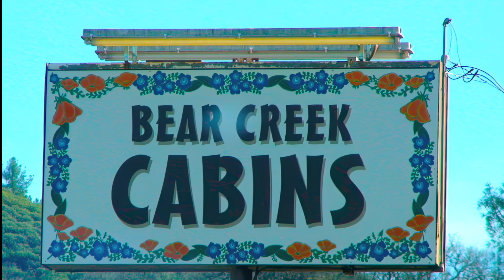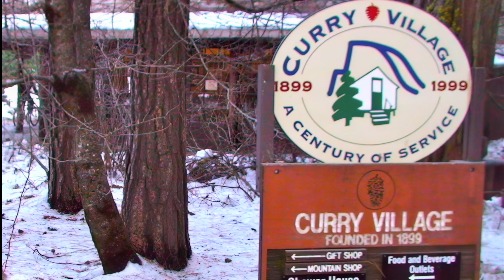2011 YOSEMITE, USA HD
Our trip to Yosemite in 2011